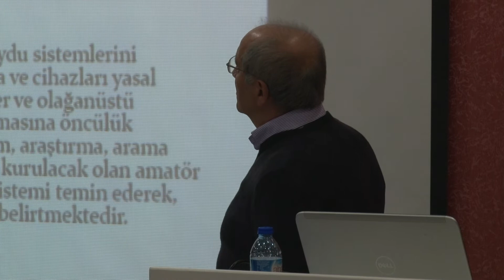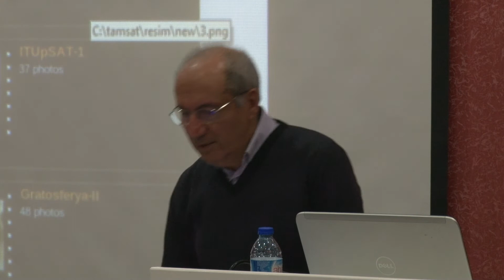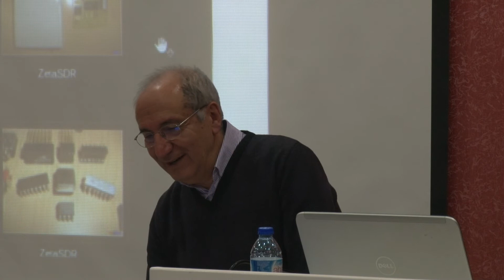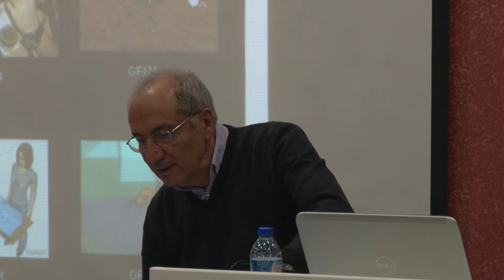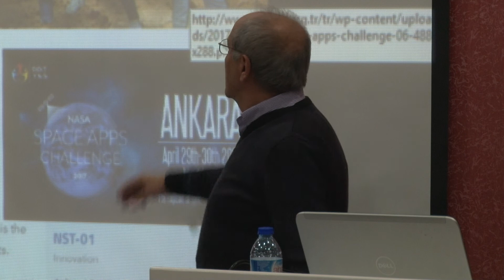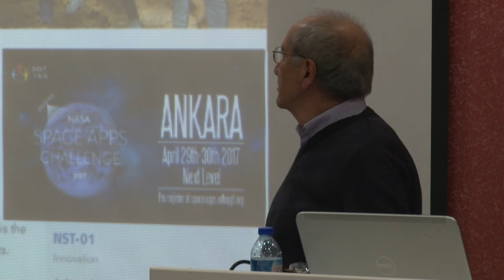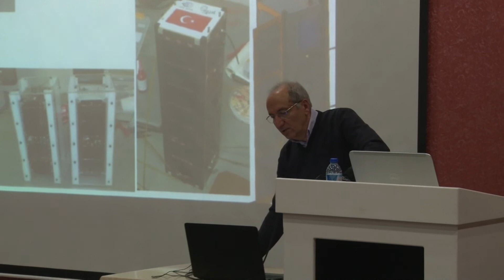Küçük Uydular ve TAMSAT Semineri 4